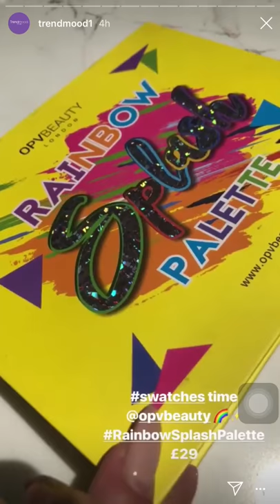FULL SWATCH OPV BEAUTY RAINBOW SPLASH PALETTE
Rainbow Splash palette
Featuring 11 Highly pigmented matte
8 beautiful shimmer
1 mettalic
These palette is bursting with colours and a mirror is included

VIDEO CREDIT : TRENDMOOD1